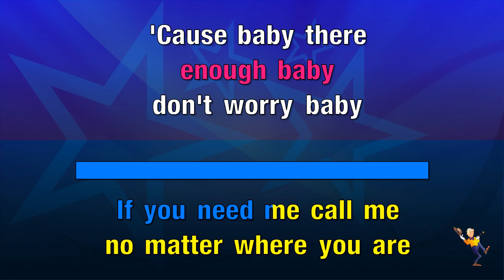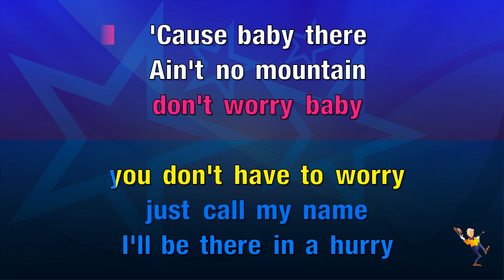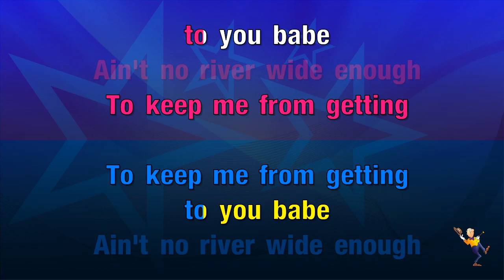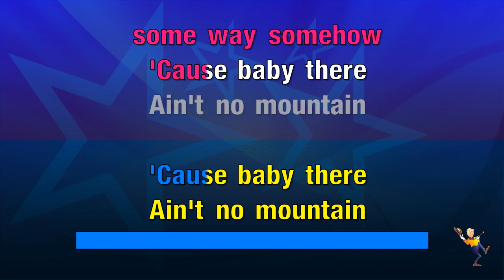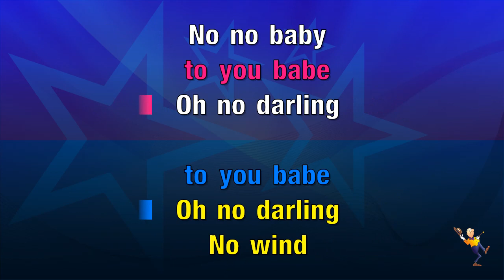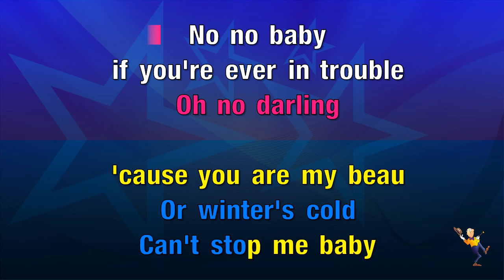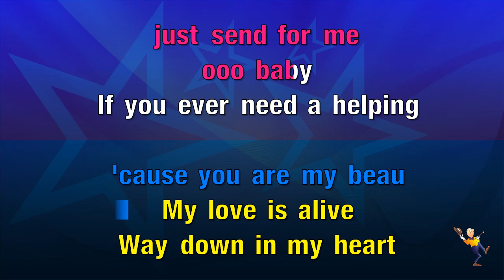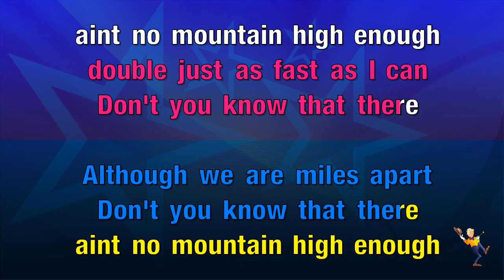Ain't No Mountain High Enough - Marvin Gaye & Tammi Terrell (KARAOKE)